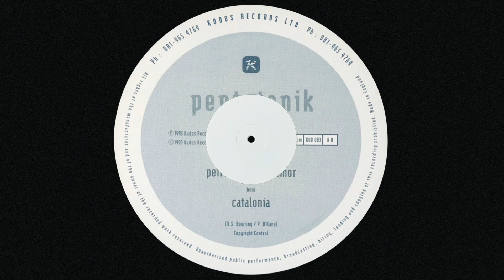Pentatonik - Catalonia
Pentatonik - Autonomous: Series One

Label: Kudos Records (3) ‎– KUD 003
Format: Vinyl, 12", 33 ⅓ RPM
Country: UK
Released: 1993
Genre: Electronic
Style: IDM, Techno, Downtempo, Ambient

Tracklist
A1 Petrushka
A2 El Amor
A3 Catalonia